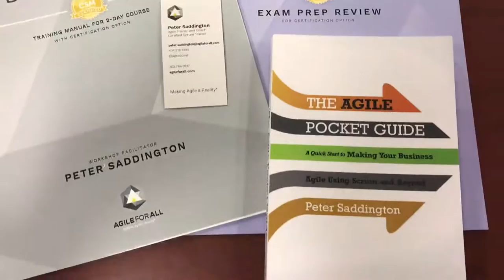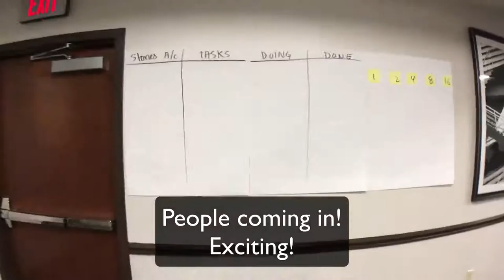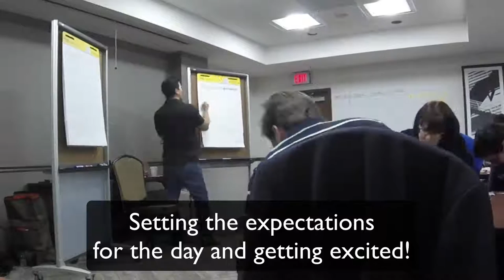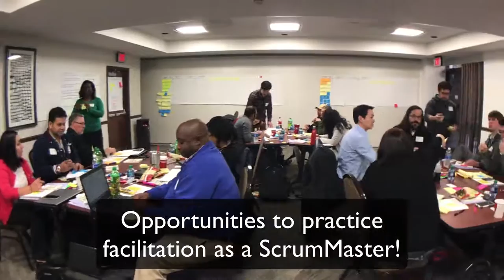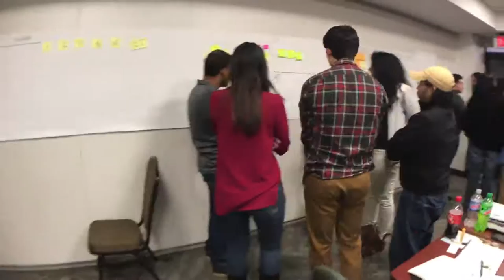Peter Saddington VLOG8.DAY19 - Certified ScrumMaster Workshop (Day 1)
FIRST15 - Review. Install. Play. - Video Games and Gear!

It was great getting back into action after over a month hiatus from doing a public course. I really enjoyed my time with all 18 participants in my Certified ScrumMaster Course held in Atlanta.

What I enjoy most is sharing my passion of Agile with others, and inspiring them to do wonderful things in their organization, and life.

Viva la Agile!

Best,

ps

- - - - - JOIN THE LEGENDARY QUEST - - - - -

Have you read My Manifesto?

- - - - - CURRENT GEAR - - - - -

Blue Yeti Microphone
Logitech HD Webcam
Sennheiser Headphones
Limo Studio Lighting
LG 27" LED 4K Monitor
MUVR Greenscreen
IdeaPaint Wallboard
Samsung 55" HD TV
Bluelounge Studio Desk
Humanscale Freedom Chair
Sunpak Platinum Plus Tripod
iPhone 7 Plus
Macbook Pro

- - - - - FEEDBACK - - - - -

Got a game for me to review? Drop a comment!